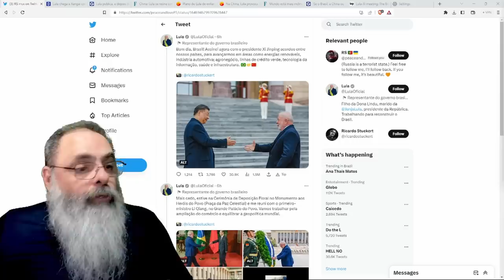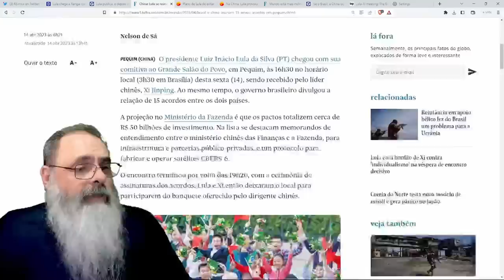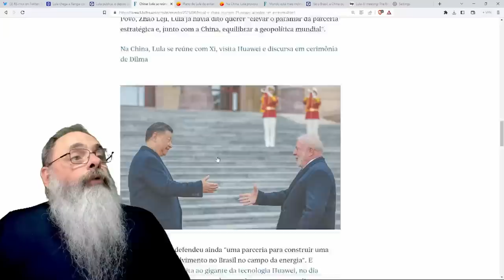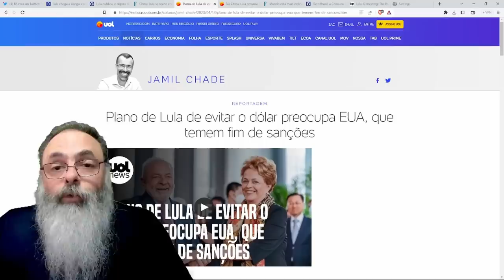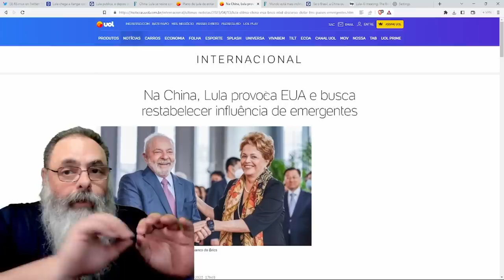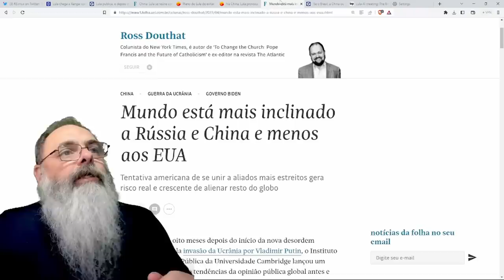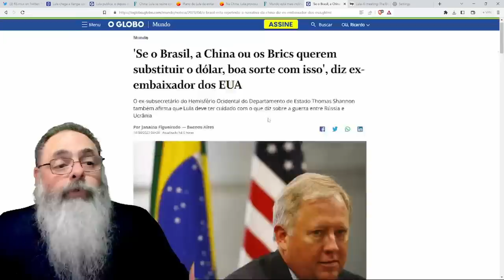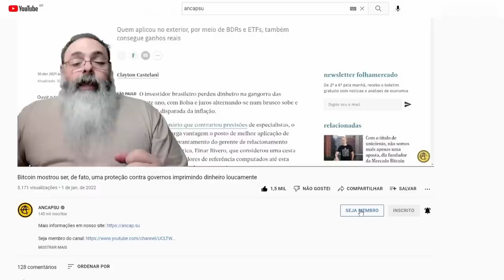LULA vai a CHINA, não faz NENHUM ACORDO RELEVANTE, mas DOBRA APOSTA em NARRATIVA ANTI-AMERICANISTA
Ajude o canal:

16vmNcrA4Mvf7CaRLirAmpnjz1ZH3bWNkQ (Bitcoin)
LSCnrubCVcpuLrGTTLMqpwRTXvYz7vMbbA (Litecoin)
0x28aec946919c70e5e25d7c6785ede7622278b463 (Ethereum)
nano_1s6i6xwujzqnmie8nc3x8rfumdnebpsd6h4cp9wgkcpk4eb1xn5u7n48ok5b (Nano)
0x1302536c28695e47aaedd020aaf39f500cf6c22f (BNB)